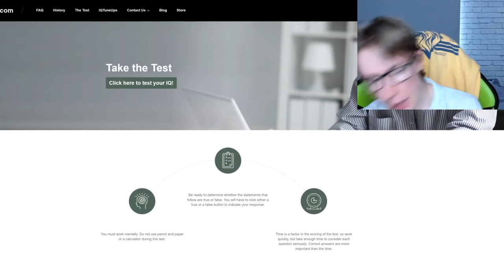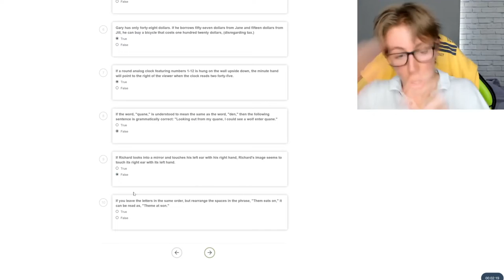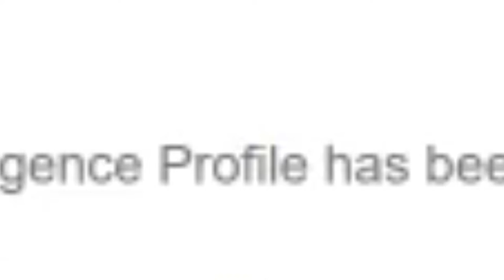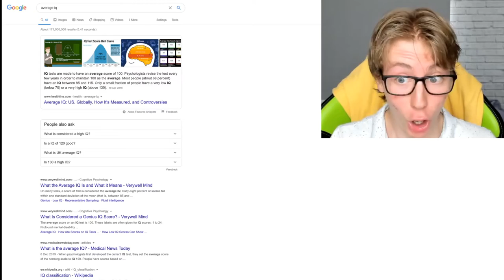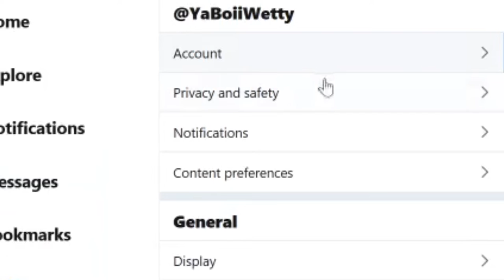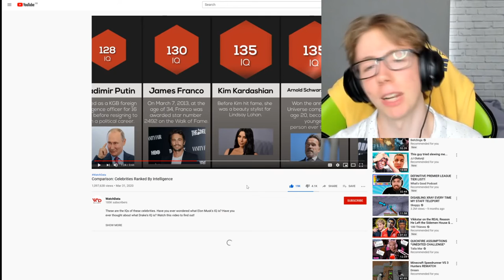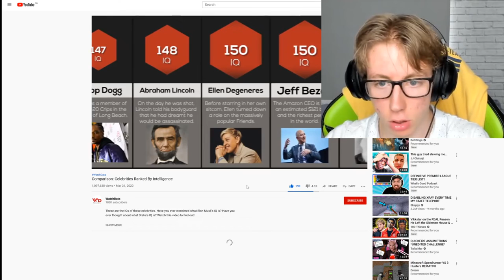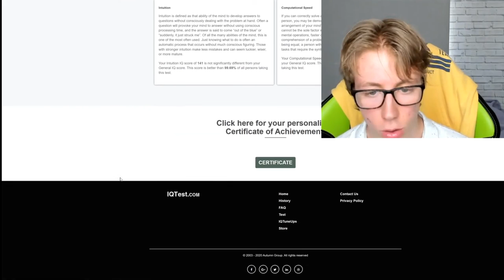I Am The Smartest YouTuber!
I believe that I am the smartest person on YouTube!
Everyone is constantly calling me stupid when live streaming, and I'm done with being called an idiot! It's time to find my IQ and see if I'm as clever as Logan Paul, PewdiePie, David Dobrik and Mr Beast!